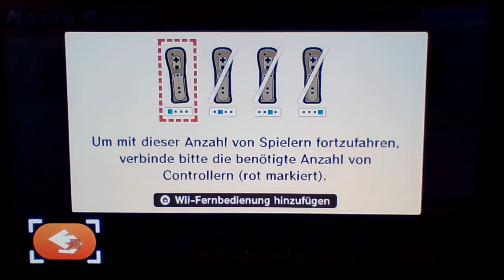Part 8 Ein vorzeitiger Sieg